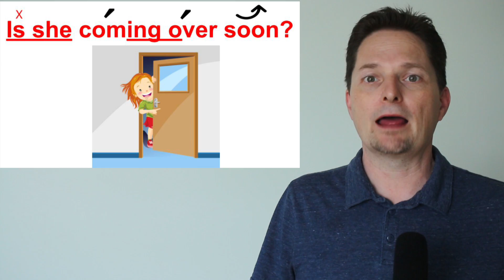How to Link Words in English / Pronunciation Lesson / AMERICAN PRONUNCIATION and INTONATION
Learn American pronunciation, learn American intonation in YES and NO questions, learn how to link words in English, learn reductions in English, practice speaking English
If you want to practice listening and reading more, click the link above to purchase a great book that we use in our classes to improve our students' vocabulary and comprehension.